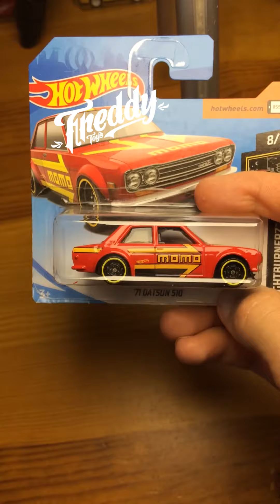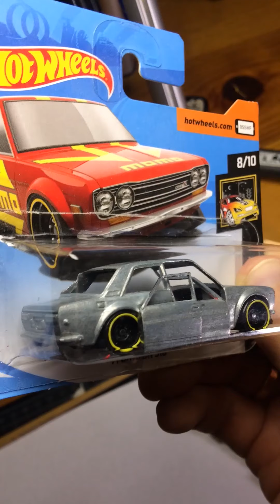Hot Wheels diecast custom Datsun Bluebird 510. Make opening doors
The customization process for the Datsun Bluebird from Hot Wheels Mattel. In the process of work, we remove the factory paint with a special remover. We drill holes the size of a jewelry canvas. Cut out two doors and a hood. We redo the interior. We make the engine compartment. We create awnings for all doors and door cards. We add the entourage. Putting together a Hot Wheels car and enjoying the result.

Hi there. Freddy Toys is a channel about collecting scale models of cars Hot Wheels, Matchbox in Ukraine in Europe.